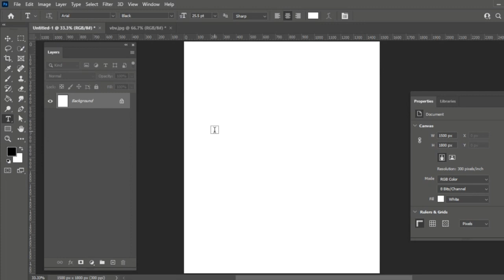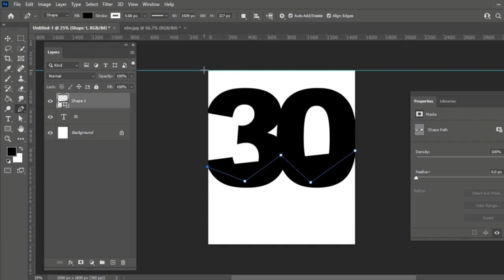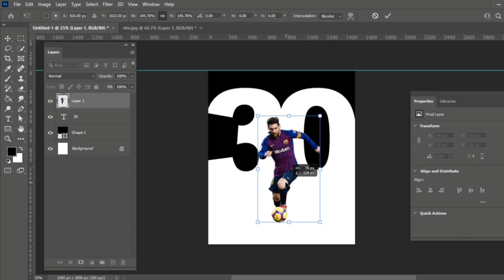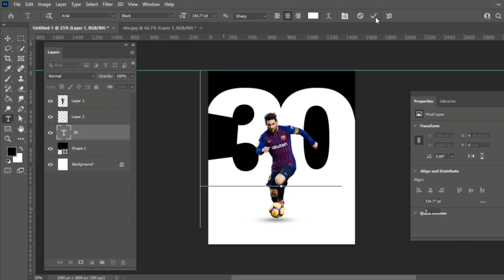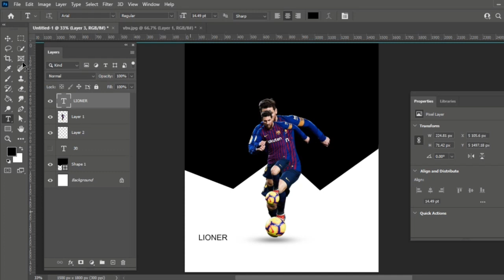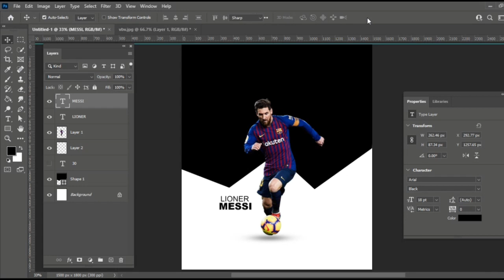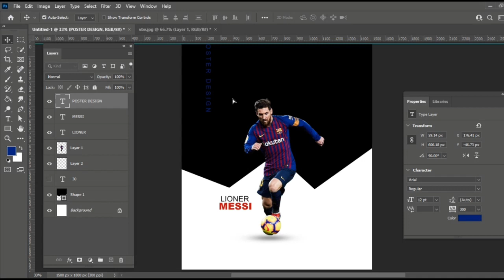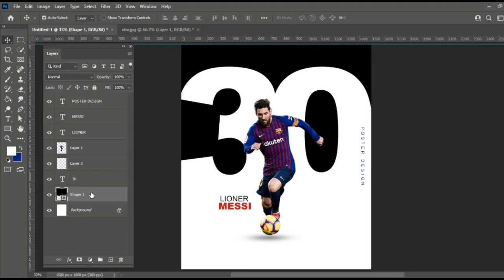Easy Poster Design in Photoshop#photoshop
How to create a creative poster in Adobe Photoshop.